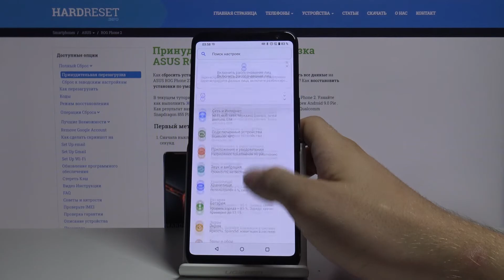Как повысить скорость анимаций на Asus ROG Phone 2 — Параметры интерфейса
Если Вы хотите, чтобы анимации на экране Вашего смартфона выглядели максимально плавно и эстетично, Вам нужно знать, в каких насторойках Вы сможете повысить частоту обновления. В данном видео наш эксперт покажет, как повысить частоту до 120 Гц, при этом сделает это всего лишь за пол минуты. Если Вам не лень уделить столько времени, досмотрите видео до конца, а мы уже пожелаем Вам приятнейшего просмотра!

Как включить скорость обновления экрана 120Гц? Как повысить скорость обновления экрана на Asus ROG Phone 2? Как сгладить анимацию на Asus ROG Phone 2? Как ускорить анимацию на телефоне Asus ROG Phone 2?